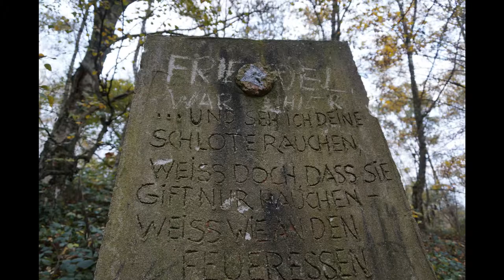Die Halde Rhein-Elbe im Herbst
Ein wundervoller Spaziergang an der Grenze zwischen Wattenscheid-Leithe und Gelsenkirchen-Ückendorf.